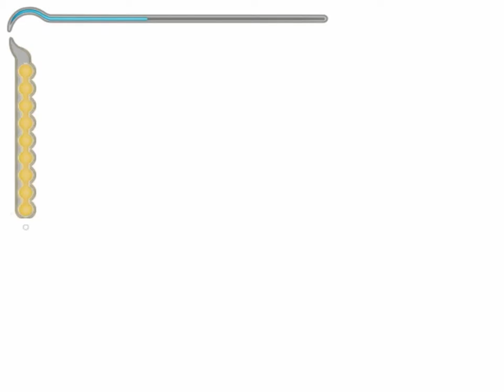Prince Of Persia: The Sands Of Time Walkthrough (Español) - Part 23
Prince Of Persia: The Sands Of Time Walkthrough (Español)